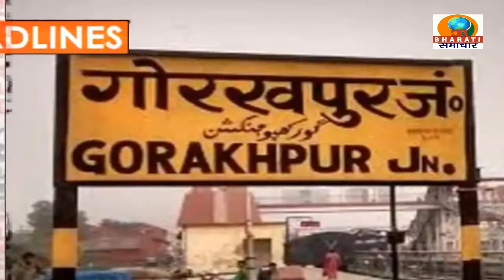HEADLINES/DB BHARATI SAMACHAR /05-09-22